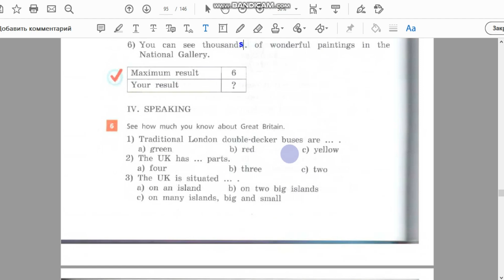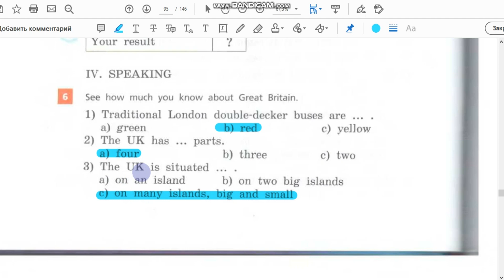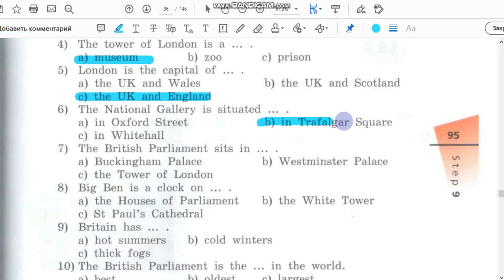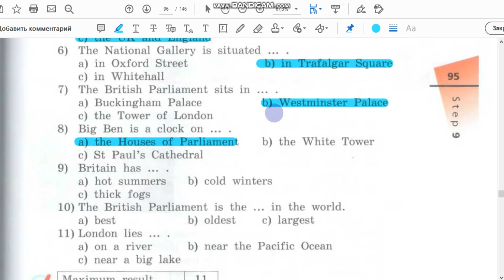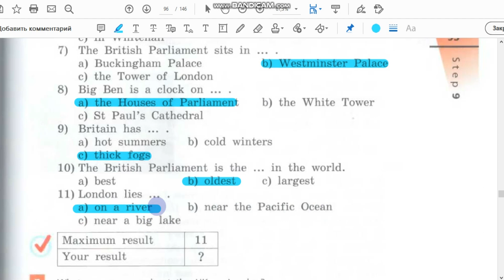Unit 2, Step 9, Ex. 6 / ГДЗ. 6 класс. Учебник Rainbow English. 1 часть